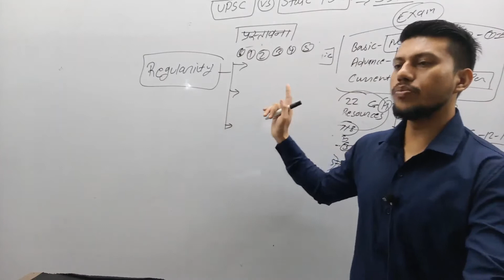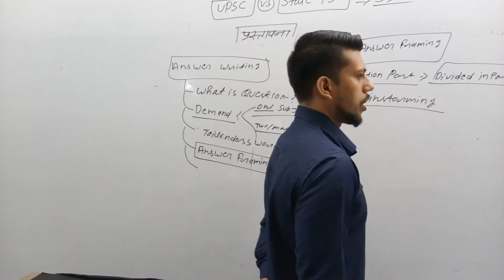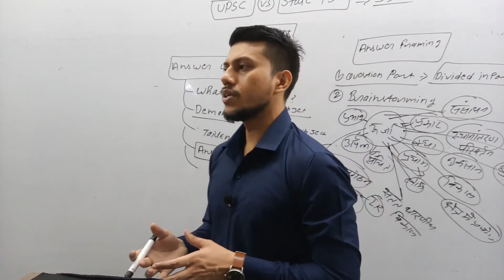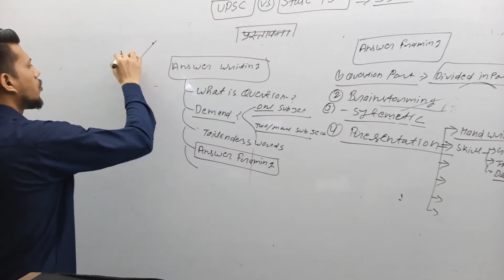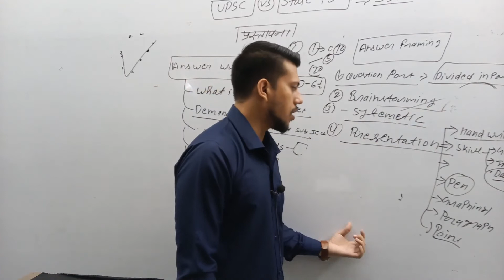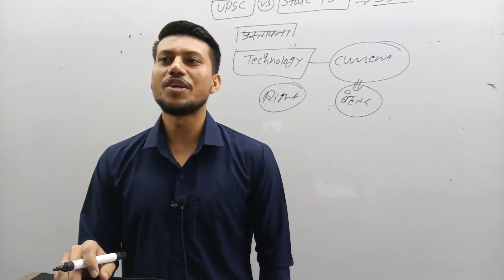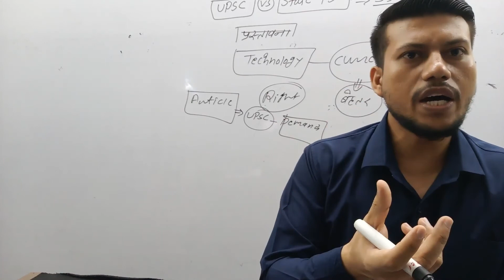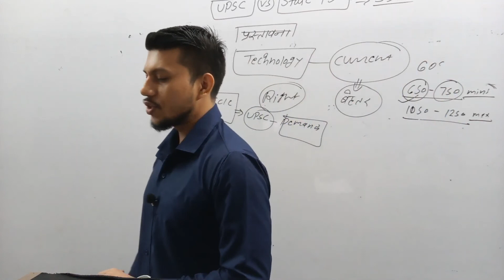WORKSHOP CLASS -2